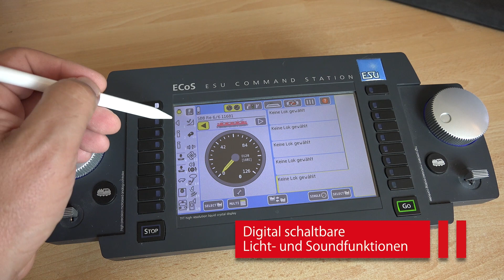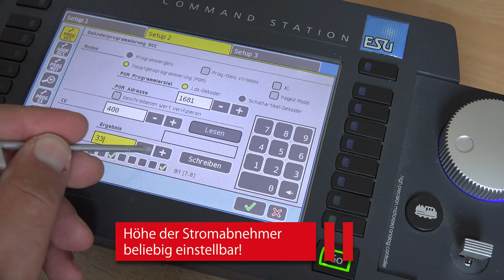Kiss Modell der SBB Re 6/6 Spur 0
Kiss Modellbahnen Schweiz hat einmal mehr ein Supermodell geschaffen nach dem Motto:
«Die Faszination des Besonderen, das Modell als Meisterwerk». Ein Modell das die immer gleiche Frage aufwirft, Modell oder Vorbild? Eine Nachbildung aus über 2'200 Einzelteilen, vollständig in Metall, Handarbeit so weit das Auge reicht! Kraftvoll wie das Vorbild, mit Maxon Motoren Made in Switzerland. Auch das Modell der Superlative das Vorbild «Die Primadonna am Gotthard»!